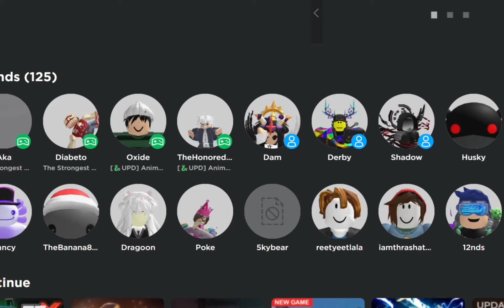Railgunner cost be like:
not very cool.. john